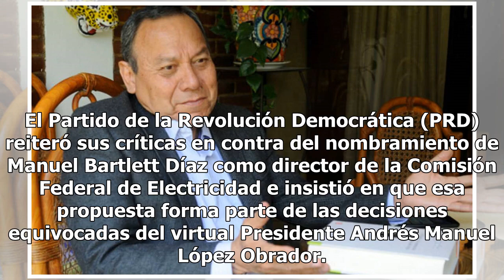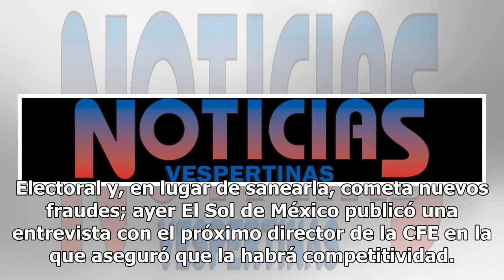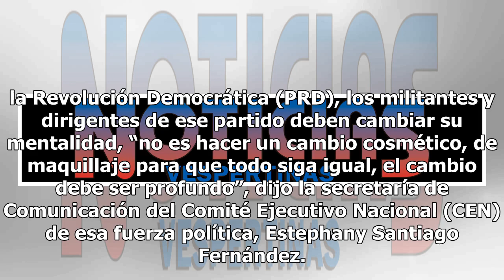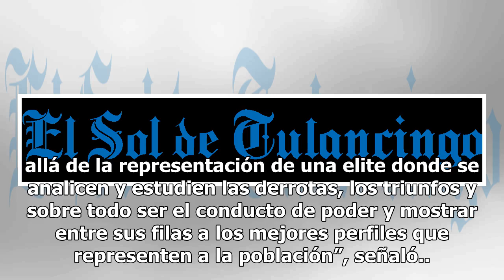PRD arremete contra Bartlett; aseguran que es una decisión errónea de AMLO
El Partido de la Revolución Democrática (PRD) reiteró sus críticas en contra del nombramiento de Manuel Bartlett Díaz como director de la Comisión Federal de Electricidad e insistió en que esa propuesta forma parte de las decisiones equivocadas del virtual Presidente Andrés Manuel López Obrador. Ade...